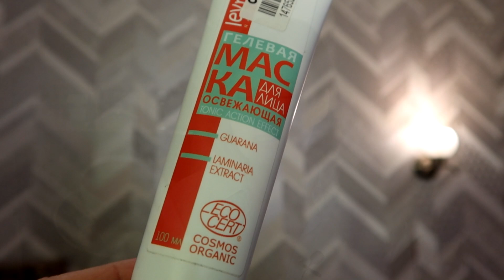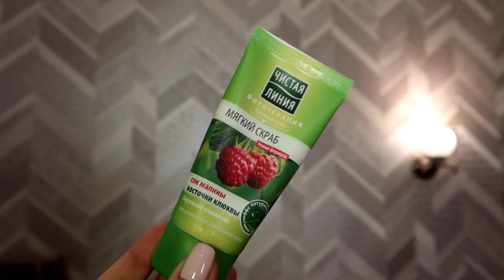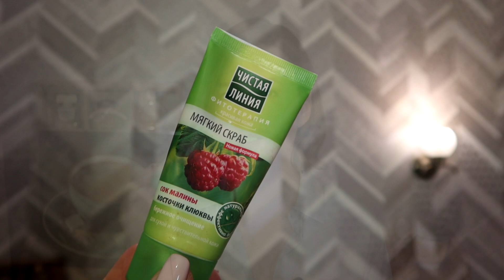Пустые баночки// Повторять или нет?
Всем привет! Это видео про пустые баночки, покажу средства, которые у меня закончились. Вердикт окончательный - так как продукты закончились полностью)
                                       ♡ ♥ ❣ ❤ ❦ ❧ ❥ ☙ დ ღ
Меня зовут Юля. И на моем канале мы говорим о косметике, уходе за собой и всяких женских штучках. Я часто рассказываю о бюджетной и доступной косметике, средствах домашнего ухода за кожей, таких как маски для лица, масла, есть также большой плейлист посвященный уходу за волосами (как стимулировать рост волос, остановить выпадение и т.д.).